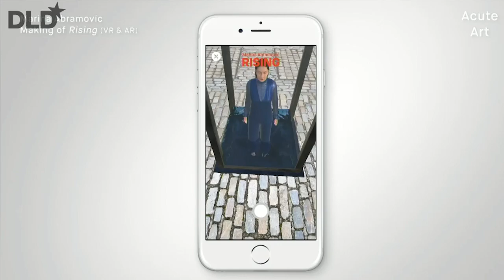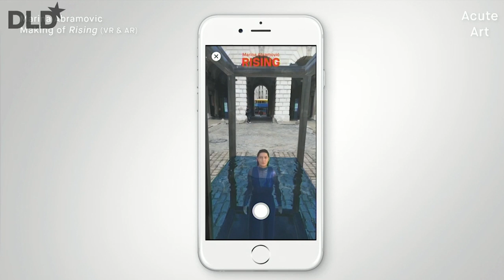Taking Art To The Next Dimension (Daniel Birnbaum, Hans Ulrich Obrist, Koo Jeong A) | DLD 19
Daniel Birnbaum, Acute AR
Koo Jeong-A, Artist
moderated by
Hans Ulrich Obrist, Serpentine Galleries